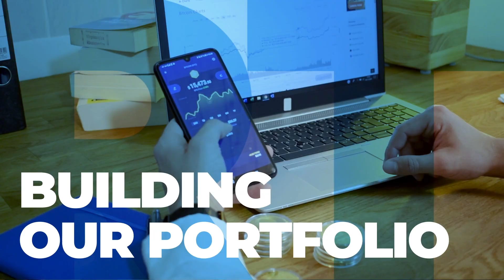Answering This One Question Completely Changed My Investment Strategy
In this episode, our host Daniel Nickles discusses his personal ultimate risk tolerance test. He shares his experience of starting out as an investor, feeling a lot of resistance when it came to taking action and making offers on deals. He realized that fear of the unknown and the risk involved were holding him back. To overcome this, he developed a risk tolerance test consisting of one question that provided clarity and helped him move forward. He emphasizes the importance of recognizing uncertainty and confusion and responding with either a firm "no" or diving deeper to gain a better understanding. He cautions against doing nothing and highlights the potential negative consequences of avoiding decision-making. Additionally, he mentions that the fear of missing out on a deal should not overshadow the fact that there will always be more opportunities in the future. Finally, he warns that the habit of doing nothing can extend beyond investing and impact other areas of life, ultimately hindering personal growth.

00:00 Overcoming Fear of the Unknown
3:44 Two important responses
6:45 Just do nothing
10:19 Risk tolerance test
12:59 Ultimate risk assessment question
14:56 Importance of the question